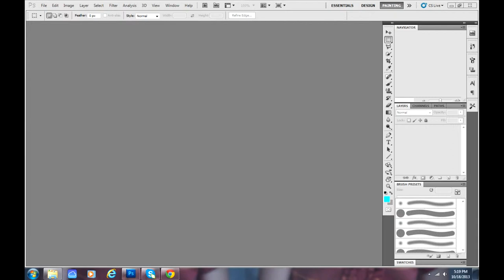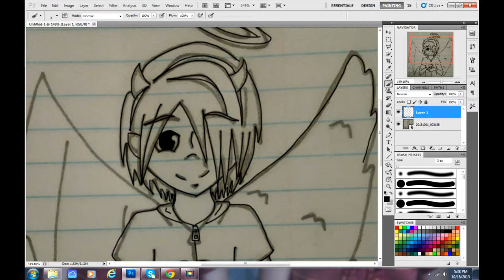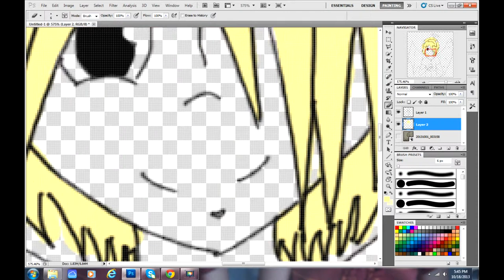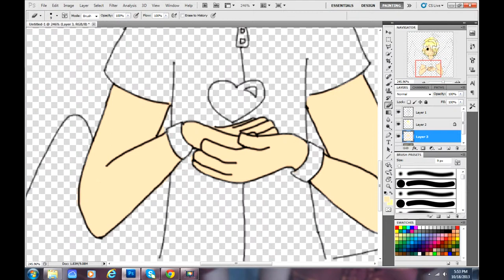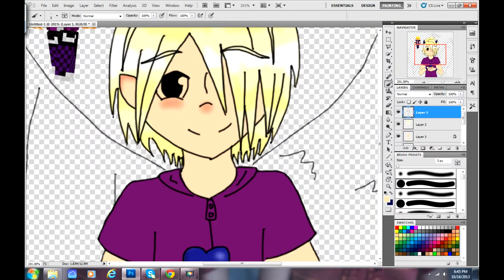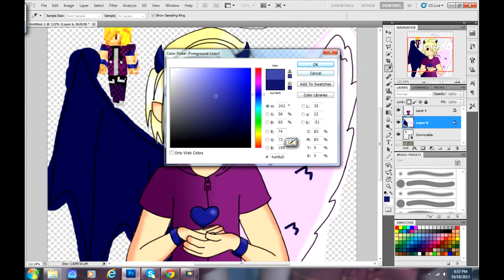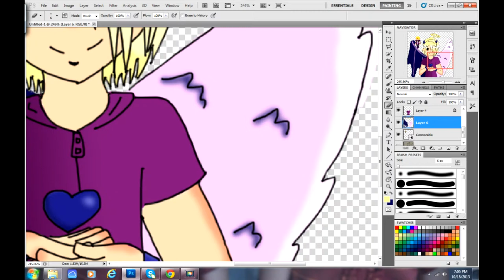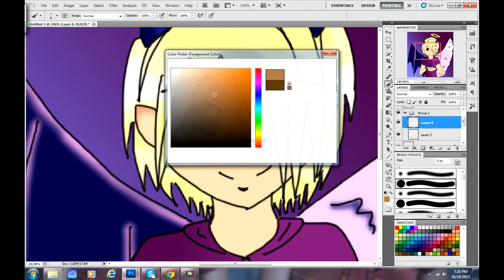Speed Art- ConnorableVG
Speed Art for ConnorableVG. Hope you guys like it!